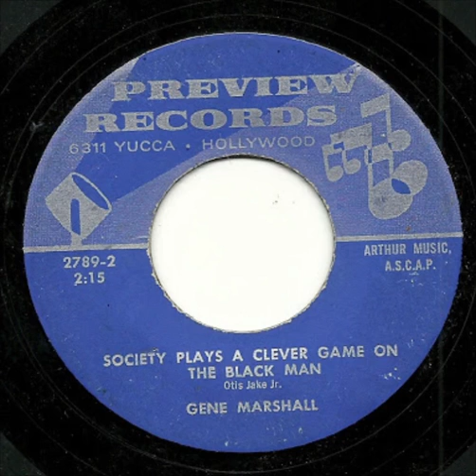Gene Marshall - Society Plays a Clever Game on the Black Man